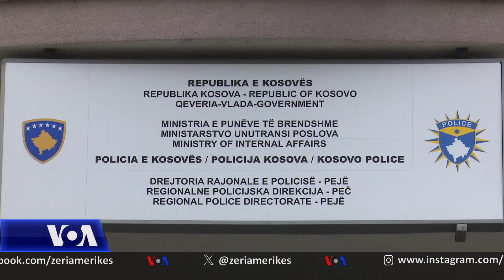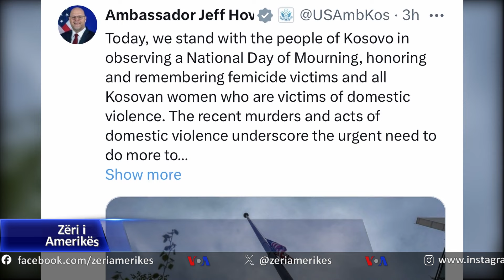Protestë në Pejë pas vrasjes së një gruaje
Në qytetin e Pejës, rreth 80 kilometra në perëndim të Prishtinës, sot u zhvillua një protestë me thirrjet për drejtësi për Xhyljeta Ukellajn, e cila u vra një ditë më parë dhe bashkëshorti i saj tashmë ndodhet në paraburgim.